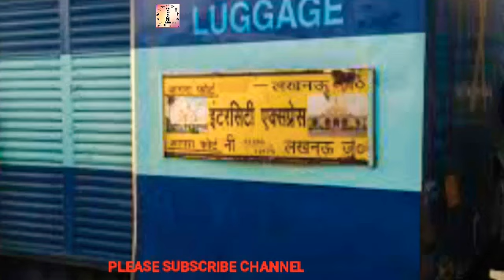12179/12180 Agra Lucknow intercity express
trainannouncement railway tra inshortvideo trainarrival agra koi galti ho plz maaf krdena acchi ho aagye sheyar kre plz